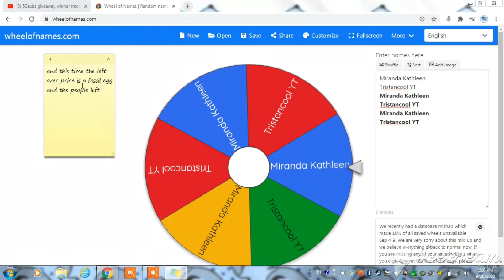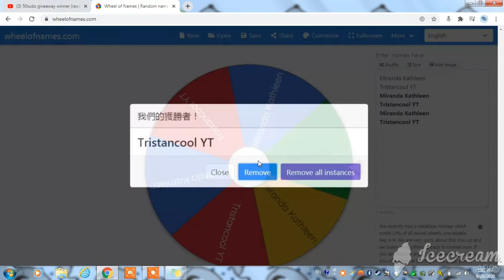50subs giveaway winner redraw (ended)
congrat to the winner!!